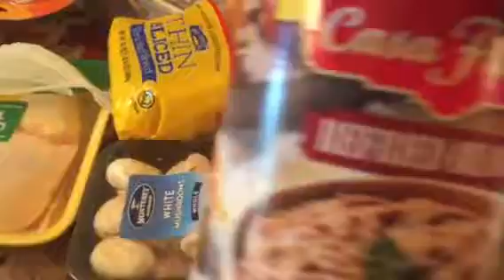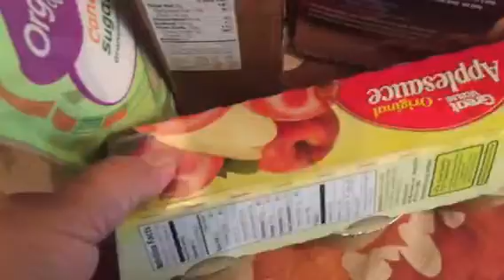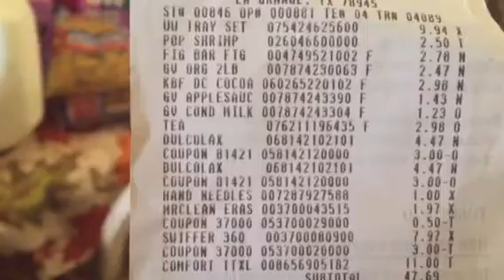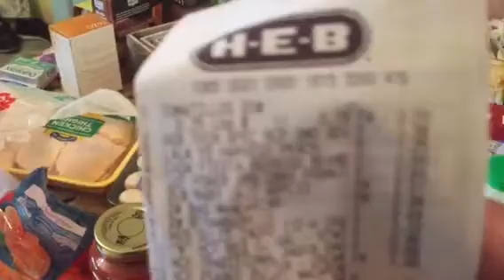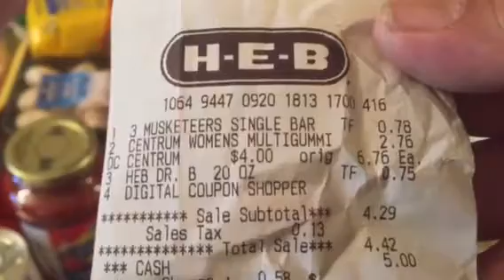Free casa bean H-E-B haul and Walmart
Smart source coupon casa product 1.00 off of casa product from smart source website